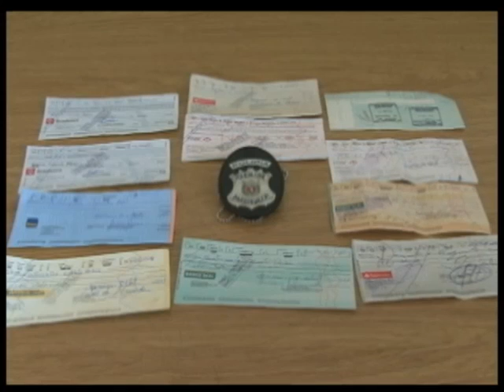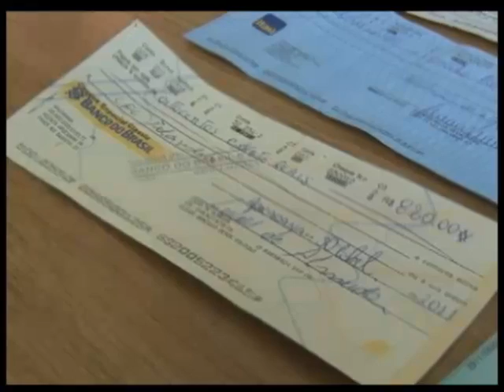Novas vitimas registram queixa contra suposto estelionatário 23 08 2012